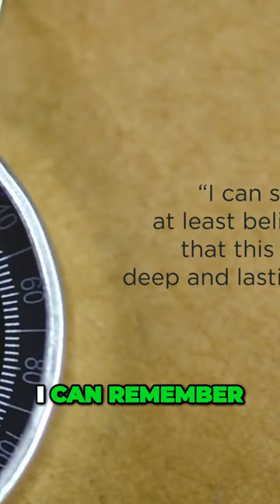The Unbelievable Impact a Compass Had on Albert Einsteins Life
Discover the extraordinary moment that changed the course of history! Dive into the intriguing story of how a simple compass ignited the brilliant mind of Albert Einstein. Join us in this captivating YouTube short as we unveil the surprising connection between a tiny magnetic needle and the groundbreaking theories that reshaped our understanding of the universe. Don't miss this tale of curiosity, inspiration, and the astonishing journey that led Einstein to become an icon of modern science.